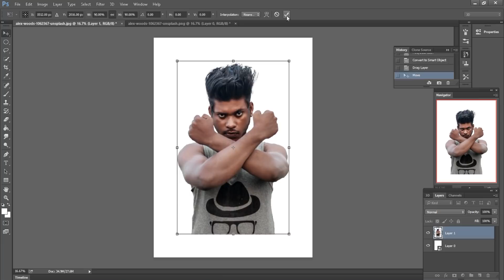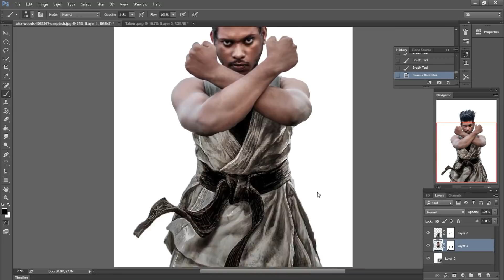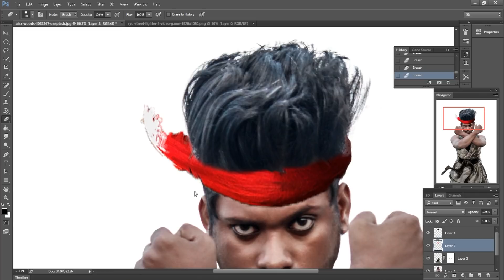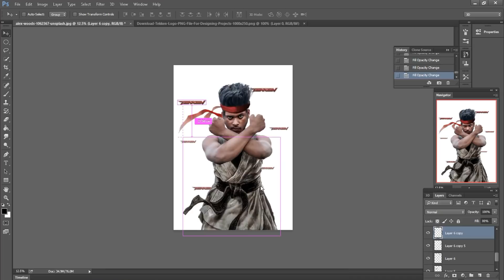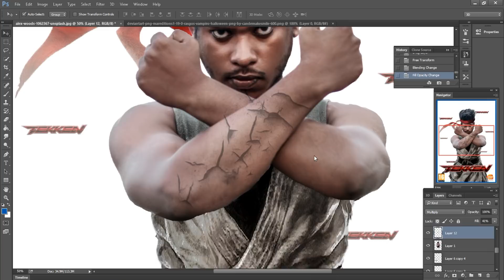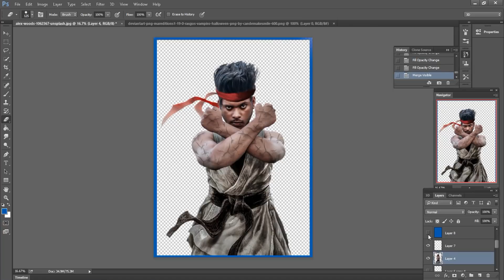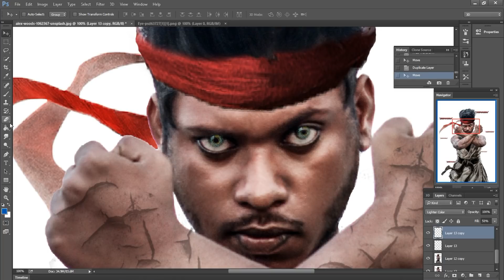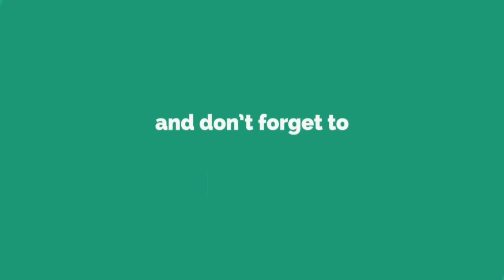Photoshop: How to Create Cinematic Look in photoshop | TEKKEN Tutorial | Sony Jackson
hello friends in this tutorial i will show u how to create cinematic tekken 2019 poster manipulation Using Photoshop cc 2019